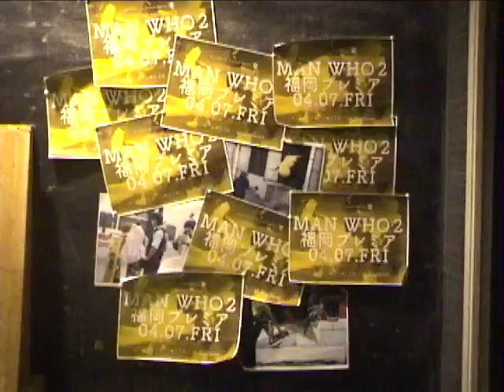福岡ジャンプ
Filmed & Edited By Kazuya Yokoe

Starring
Ayahiro Uratsuka
Tomoya Kashiwagi
Makoto Ishikawa
KUROBO
Tetsuya Yamada

"MAN WHO 2 福岡プレミア " 17.04.07(fri)

MAN WHO 2017